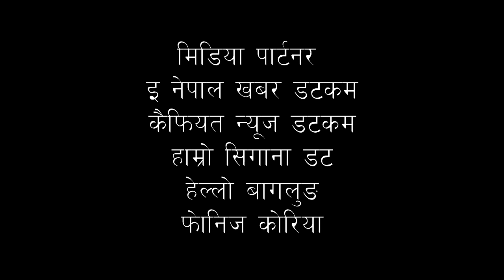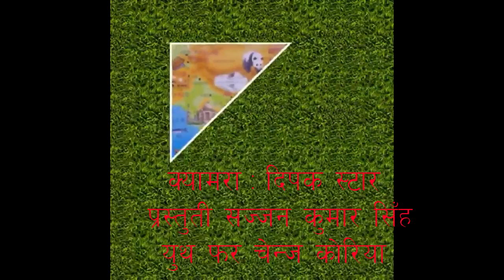inteview wid Kamansigh lama ,Ambassdor of south korea ,,